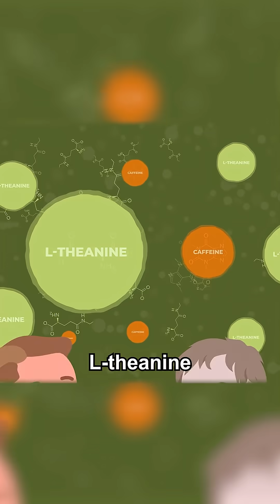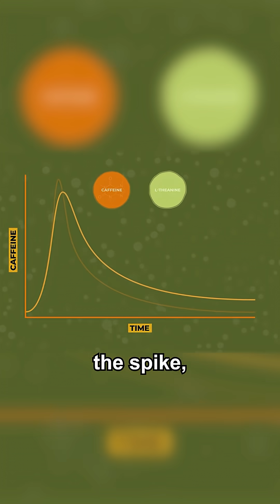Caffeine’s Secret Weapon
Caffeine, the world's most popular psychoactive substance, is best known for blocking adenosine receptors in the brain—reducing fatigue and enhancing alertness. But its benefits go beyond wakefulness: it also improves focus, reaction time, mood, and mental clarity. Interestingly, not all caffeine sources are created equal. Green tea contains not only caffeine but also L-theanine, an amino acid absent in coffee. L-theanine tempers caffeine's side effects—like jitteriness and anxiety—while enhancing its cognitive benefits. Together, they work synergistically to boost performance and smooth out the typical caffeine crash. This combination helps maintain longer-lasting focus and energy with fewer drawbacks, making green tea an especially effective and balanced nootropic.